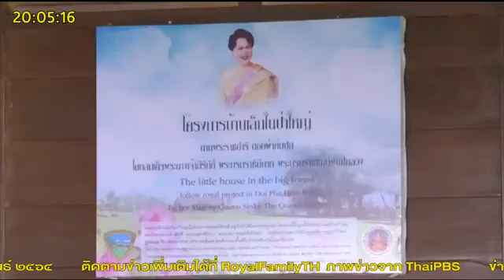ข่าวในพระราชสำนัก ประจำวันที่ 6 กุมภาพันธ์ พ.ศ. 2564